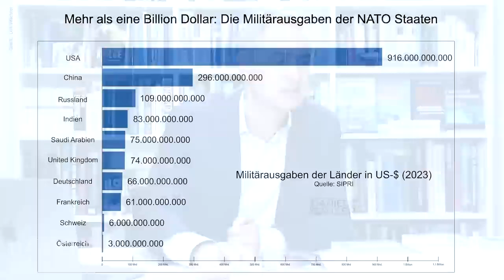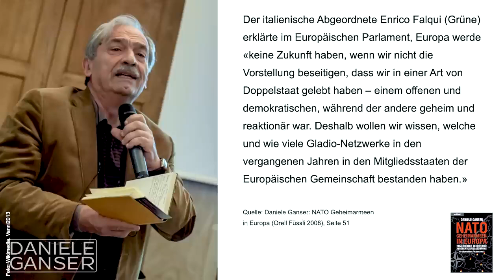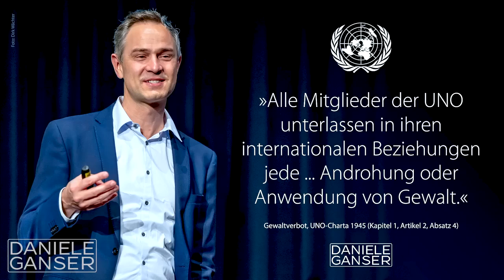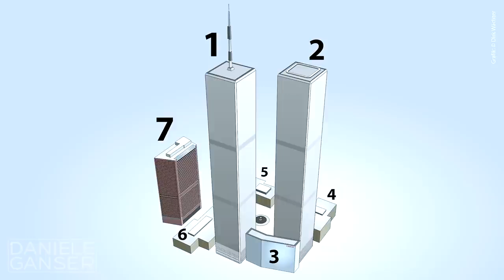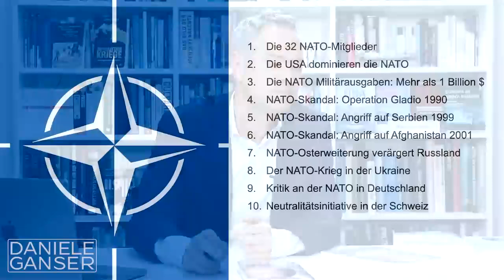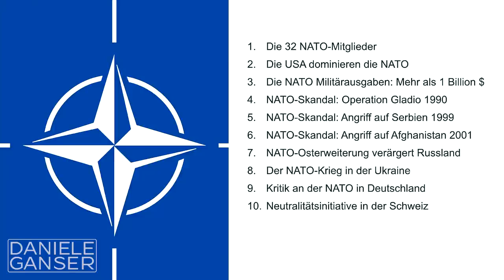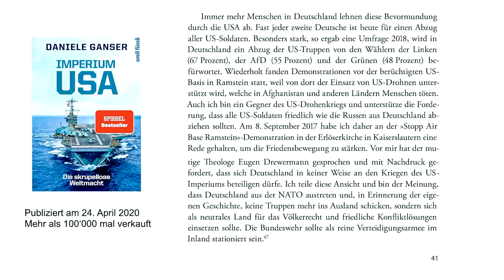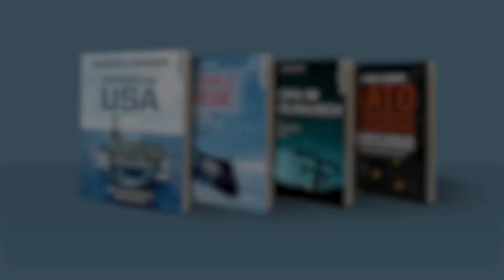Dr. Daniele Ganser 75 Jahre NATO kein Grund zum Feiern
Die NATO wurde am 4. April 1949 in Washington gegründet und ist jetzt 75 Jahre alt. Dies ist kein Grund zum Feiern. Denn die NATO ist ein Angriffsbündnis. Es ist irreführend, dass die NATO in den meisten Medien als «Verteidigungsbündnis» bezeichnet wird. 1999 haben verschiedene NATO-Staaten einen illegalen Angriff auf Serbien durchgeführt. 2001 haben einzelne NATO-Staaten Afghanistan angegriffen. 2003 haben NATO-Staaten Irak angegriffen. 2011 haben NATO-Staaten Bomben auf Libyen abgeworfen. 2014 haben NATO-Staaten Syrien bombardiert. Derzeit zählt die NATO 32 Mitgliedstaaten. Angeführt wird die NATO von den USA. Der Oberbefehlshaber der NATO ist immer ein US-General. Die NATO-Osterweiterung war ein Wortbruch gegenüber Russland und hat Europa destabilisiert. Der illegale Einmarsch von Russland in die Ukraine 2022 ist eine Reaktion auf den Versuch der USA, die Ukraine in die NATO zu ziehen und NATO-Raketen an der Grenze von Russland aufzustellen. Die historischen Daten zeigen, dass die NATO keinen Frieden, sondern Unsicherheit schafft.